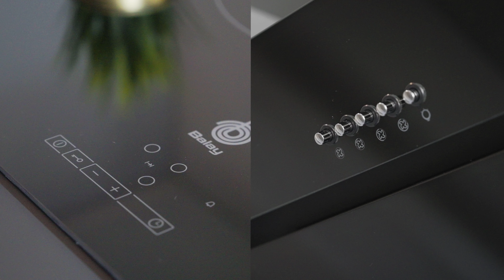TOTALRENOVERT LEKKER LEILIGHET I HJERTET AV TORREVIEJA. Bolig Ref.: CV511